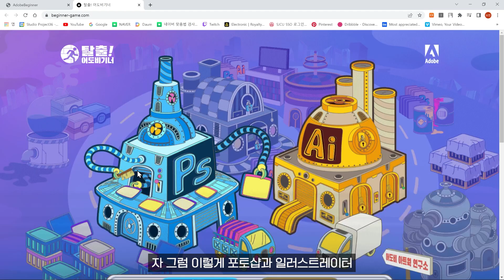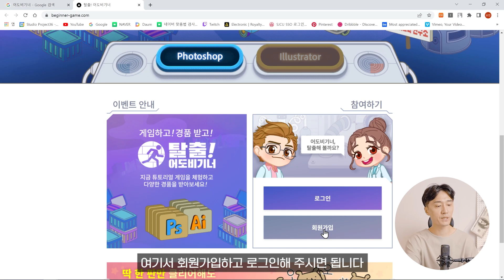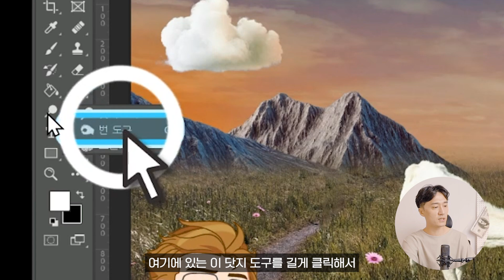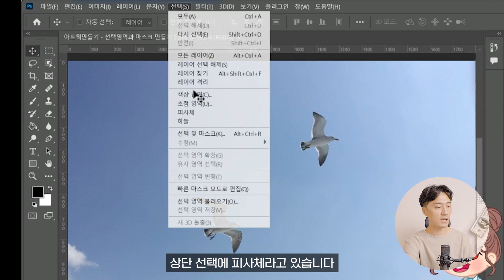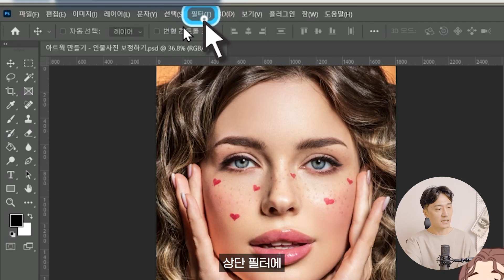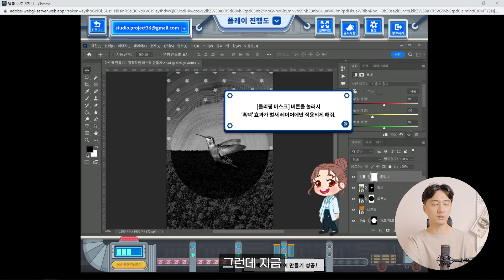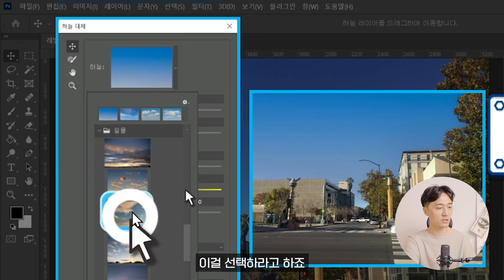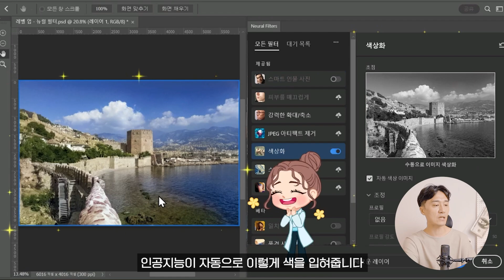초보자가 꼭 알아야 할 포토샵 15가지 팁 with 어도비기너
포토샵 이제 어렵지 않아요~ 게임으로 재밌게 공부합시다!
스테이지 별로 다양한 경품도 있으니 꼭 챙기세요 :)

00:00 인트로🖐
00:24 어도비기너 소개 및 이용 방법
01:29 포토샵 기초 지식1. 픽셀과 해상도
02:15 포토샵 기초 지식2. 레이어 다루기
02:55 포토샵 기초 지식3. 번 도구
03:22 포토샵 기초 지식4. 조정 레이어
04:04 포토샵 기초 지식5. 개체 선택 도구
04:37 포토샵 기초 지식6. 피사체
05:08 포토샵 기초 지식7. 픽셀 유동화
05:34 포토샵 기초 지식8. 스팟 복구 브러쉬 도구
05:56 포토샵 기초 지식9. 클리핑 마스크
06:29 포토샵 기초 지식10, 레이어 스타일
07:07 포토샵 기초 지식11. 별 그리는 법
07:41 포토샵 기초 지식12. 하늘 대체 기능
08:06 포토샵 기초 지식13. 내용 인식 채우기
08:44 포토샵 기초 지식14. 색상화
09:10 포토샵 기초 지식15. 풍경 사진 믹서
09:57 '어도비기너' 게임 참여 시 🎁경품 대공개🎁
10:19 마무으리🖐